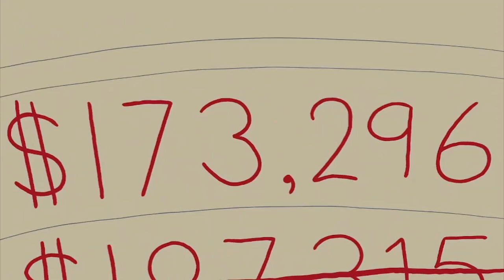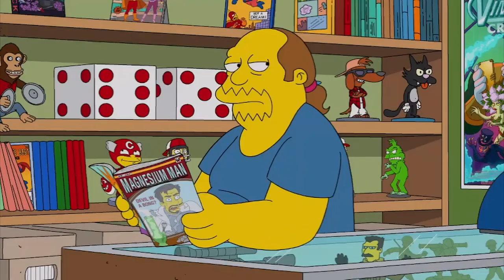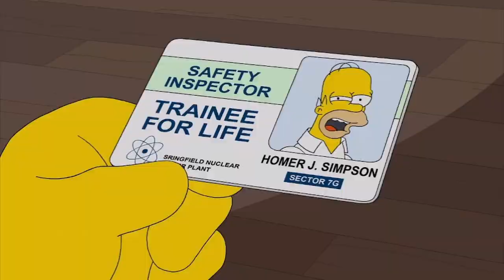Simpflix Review: "A Serious Flanders Part 1" The Simpsons Parody Prestige Crime Drama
A review of "A Serious Flanders." It's a Simpsons episode that is entirely different from what we are used to. Instead of the usual sit-com set up, the Simpsons do a (non-canon) crime drama in a parody of Netflix thrillers and shows like the Sopranos.

For an episode that was advertised as a deep thriller, this one turned out to be really funny in between all the terror and such. There was a little too much graphic violence for my liking, but it was a suspenseful story that keeps me waiting to see what will happen next week.

Video Credits:
"A Serious Flanders | Season 33 Ep. 6 | THE SIMPSONS" Uploaded by Animation Domination on FOX. YouTube. 4 Nov 2021.
“Homer Is Sent To The Drunk Rink | Season 33 Ep. 6 | THE SIMPSONS” Uploaded by Animation Domination on FOX. YouTube. 7 Nov 2021.
“The Collectors Name Was Death | Season 33 Ep. 6 | THE SIMPSONS” Uploaded by Animation Domination on FOX. YouTube. 7 Nov 2021.
The Simpsons (1989-Present). Created by Matt Groening. 20th Century FOX; Disney. "A Serious Flanders" (Season 33), "Treehouse of Horror XXXII" (Season 33), "Lisa's Sax" (Season 9), "Rosebud" (Season 5)
About the Channel:
At the moment, new videos are uploaded almost quotidian (daily) around 4 PM Eastern Time / 1 PM Pacific Time / 9 PM (UTC).